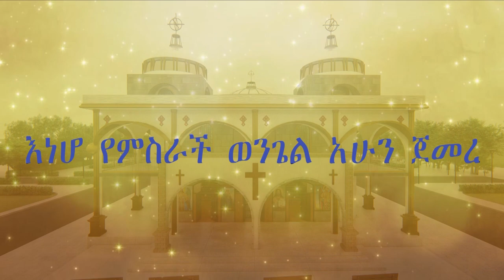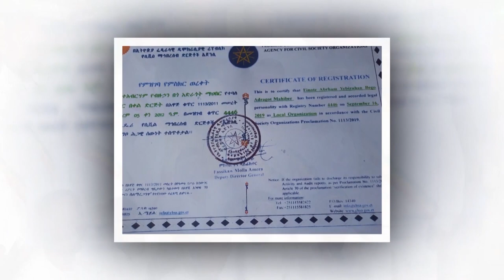ለእግዚአብሔር ክብር ስጡ / በፉሪ ቅድስት ሃና ቤተ/ክ የተሰጠ የስብከት አገልግሎት